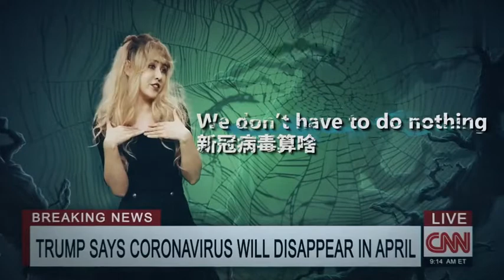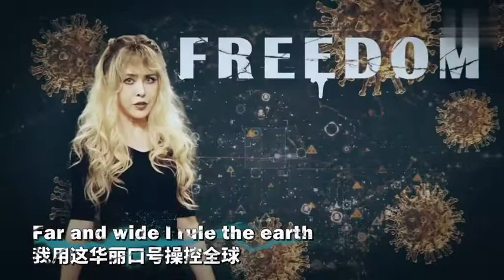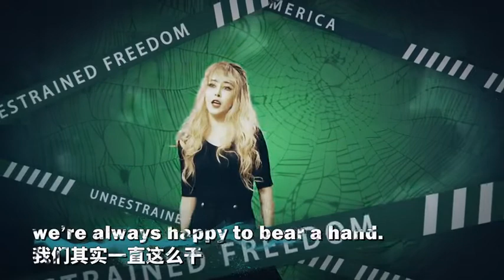The gap between China and the United States in fighting the epidemic in the past two years.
Miss Guoshe changed the lyrics and sang "Stepmother Tea Party", telling the gap between China and the United States in fighting the epidemic in the past two years. Netizens called out: "It's too explosive!"